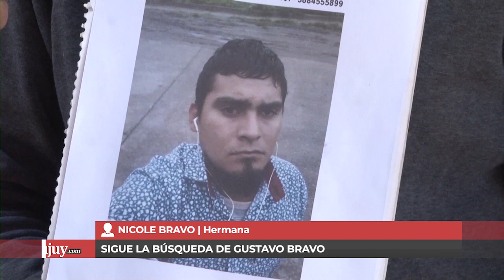NICOLE BRAVO - JOVEN DESPARECIDO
Sigue la búsqueda de Gustavo Bravo